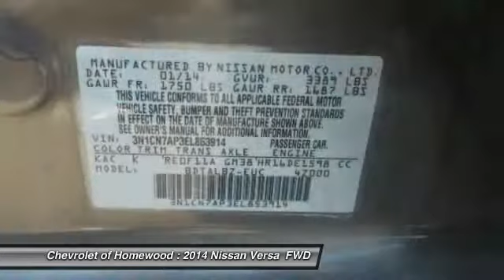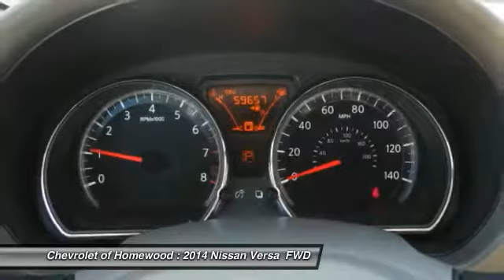2014 Nissan Versa Homewood IL 16212N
2014 Nissan Versa S PLUS

18033 Halsted ST.

S Plus trim. $200 below NADA Retail!, EPA 40 MPG Hwy/31 MPG City! CD Player, iPod/MP3 Input. SEE MORE! KEY FEATURES INCLUDE: iPod/MP3 Input, CD Player Rear Spoiler, Child Safety Locks, Electronic Stability Control, Bucket Seats, Brake Assist. EXPERTS ARE SAYING: Edmunds.com explains . the Versa boasts a rare attribute in this segment: an extremely spacious backseat that provides plenty of legroom even for adults. This is a major advantage for those who frequently ferry taller passengers who would likely be uncomfortable in most of the Versa's less spacious rivals.. Great Gas Mileage: 40 MPG Hwy. AFFORDABLE: This Versa is priced $200 below NADA Retail. Approx. Original Base Sticker Price: $13,800*. BUY FROM AN AWARD WINNING DEALER: Buy with Confidence. all cars go through a rigorous 172 point inspection by our GM master technicians. We're confident that once you drive the car of your choice that you will buy your next car from us. We stand behind what we sell. Pricing analysis performed on 12/6/2017. Fuel economy calculations based on original manufacturer data for trim engine configuration. Please confirm the accuracy of the included equipment by calling us prior to purchase.